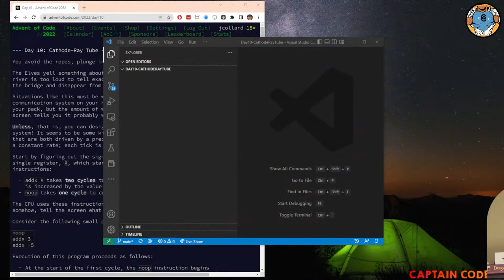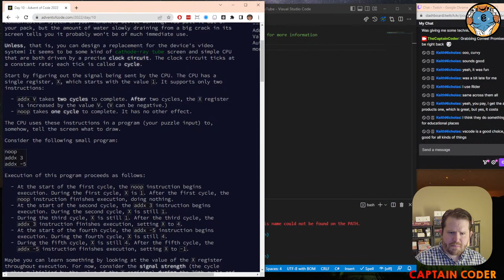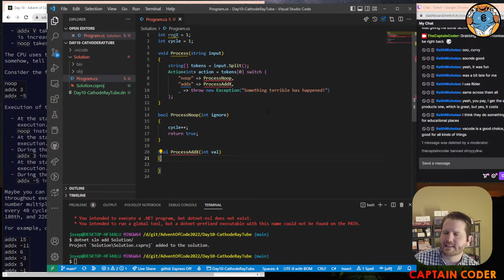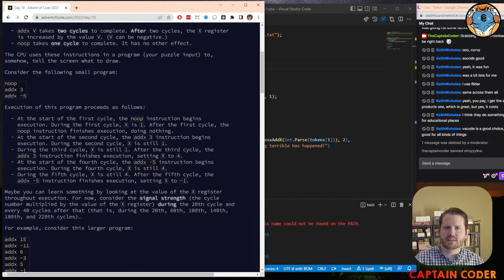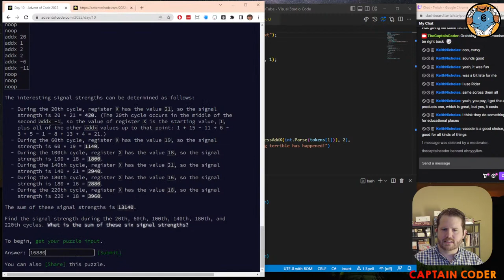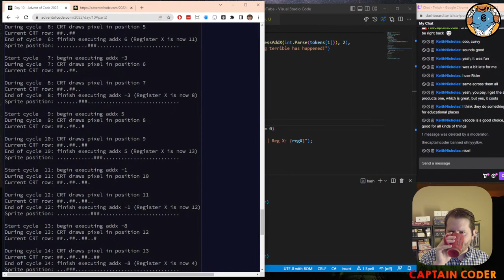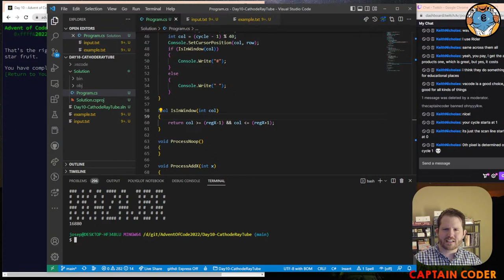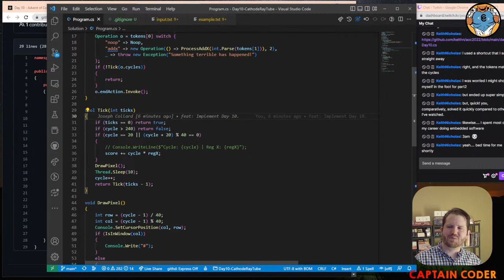Cathode-Ray Tube: Day 10 - Advent of Code 2022 in C#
Happy December!

I'm completing Advent of Code problems and if there is time left over, I'm starting to design some projects for my up coming Unity class.